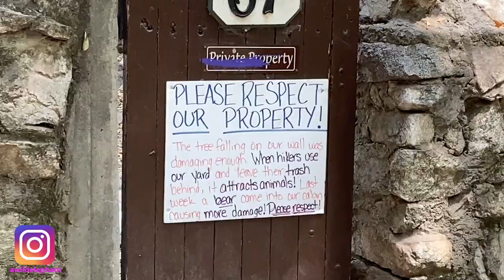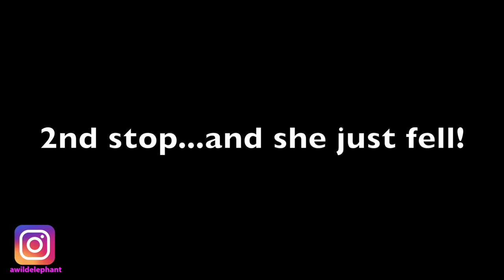Golden Hour Natural Light FUN Canon 6D portrait shoot | forest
Took my friend to the Chantry flat mountain forest with my Canon 6D for my first portrait shoot after I got my camera for years! Shooting using golden hour natural light was so much fun! Lot of laughs, a couple injuries and almost got poison oak poisoning!